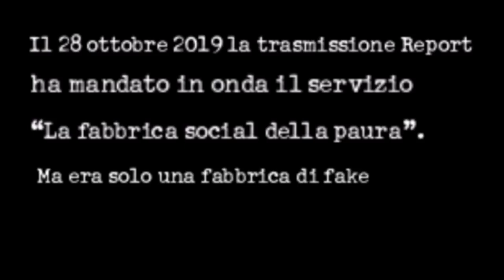Giorgia Meloni: Oggi smontiamo, dati alla mano, le menzogne che Report ha diffuso su di me.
Ci sarà da divertirsi.